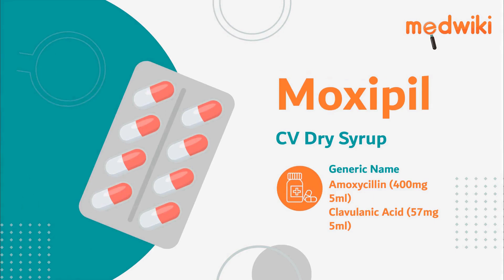Moxipil CV Dry Syrup - Uses, Benefits and Side Effects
Moxipil CV Dry Syrup
Composition- Amoxycillin (400mg/5ml) + Clavulanic Acid (57mg/5ml)